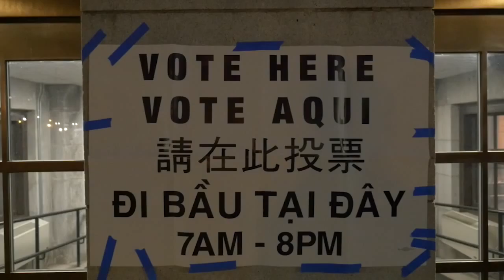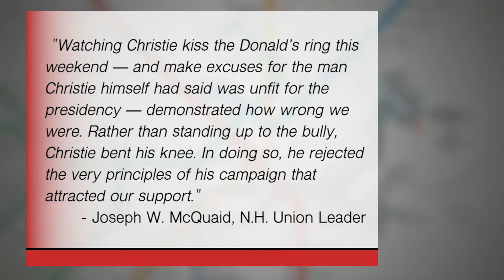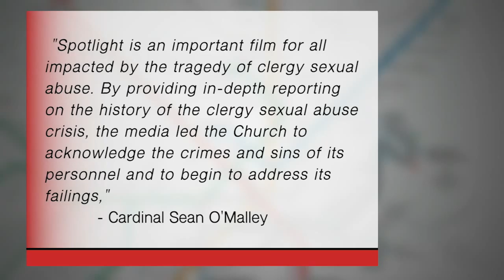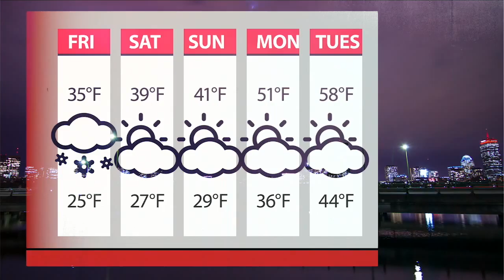News at 9 | 3.3.16